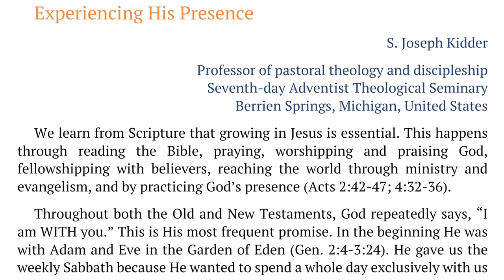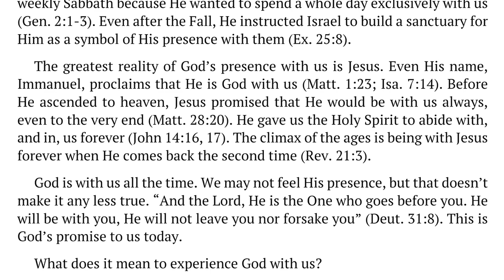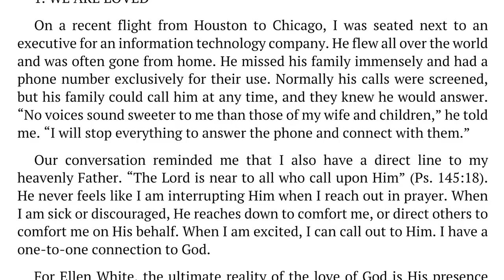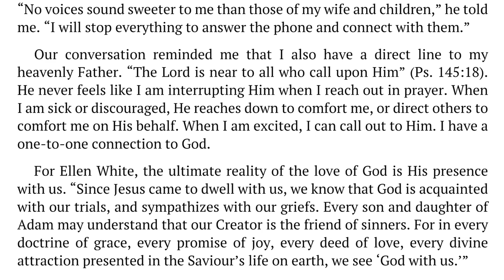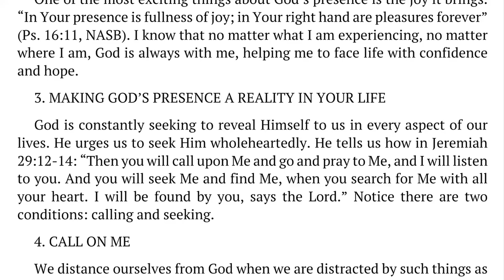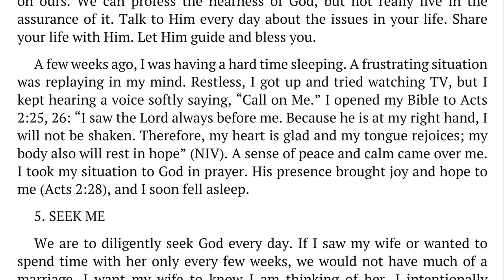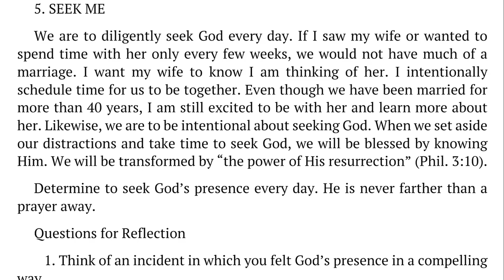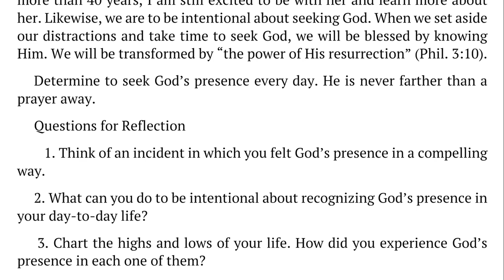Week of Prayer 2022 – Monday – Growing as a Disciple of Jesus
Annual Week of Prayer 2022
Growing Disciples

Monday – Growing as a Disciple of Jesus
S. Joseph Kidder, Professor
Seventh-day Adventist Theological Seminary

A week of reflection on God’s calling for us and prayer.

Some 2,000 years ago Jesus gave the invitation “Follow Me, and I will make you fishers of men” (Matt. 4:19) to a small group of fishermen on the shores of Galilee. They “immediately . . . left the boat and . . . followed Him” (verse 22). As they spent time with Jesus, their lives were transformed forever.

Today Jesus still calls people to be His disciples. Being a disciple begins by following Jesus—spending time with Him through Bible study and prayer, following where He leads.